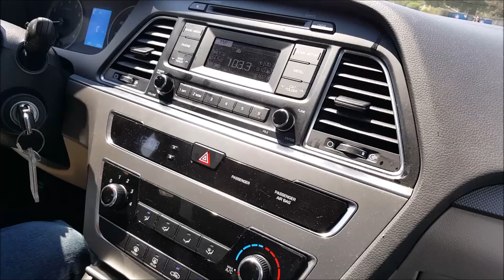VENTA, COMPRA DE CASAS.APTOS,LOTES, REMATES DE BANCOS,FINANCIADAS.FLORIDA